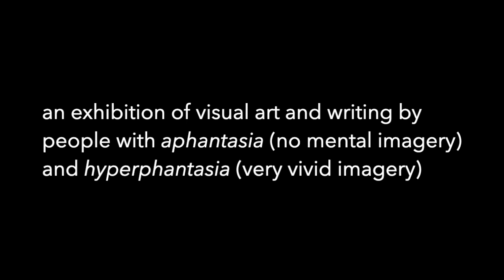Extreme Imagination interviews: Michael Chance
Artist Michael Chance interviewed for Extreme Imagination, an exhibition of art and writing by people with aphantasia (no mental imagery) and hyperphantasia (very vivid mental imagery)